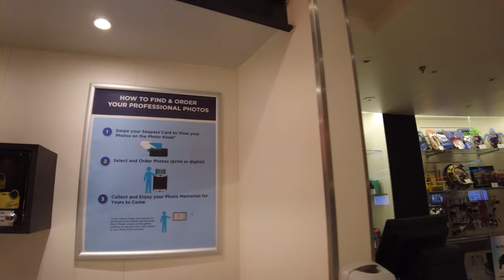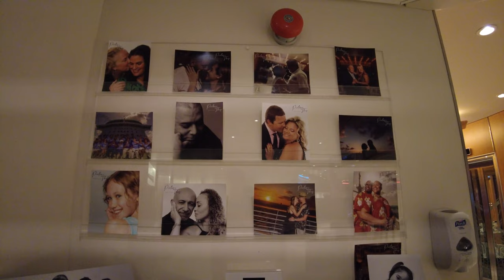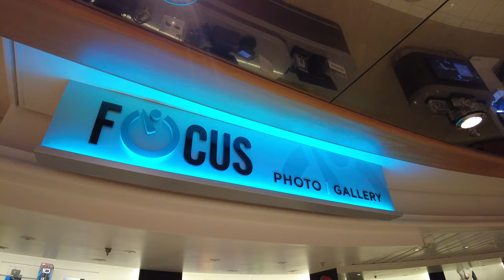Adventure of the Seas Focus Photo Gallery - Royal Caribbean Cruise Ship Tour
While on board the Royal Caribbean Explorer of the Seas, we went down to deck 3 to create an in-depth tour of this cruise ship photo gallery.  The Adventure of the Seas Focus photo gallery serves as the place you can order photos that were taking from the professional Royal Caribbean photographers during your cruise vacation.  The Explorer of the Seas Focus gallery also offers a number of photography related equipment for sale as well.

If you enjoyed this “Focus Photo Gallery Tour on Royal Caribbean Explorer of the Seas” video, then make sure to give it a thumbs up, share and post a comment below!

➡️ NOTE:  This video was filmed in May 2022.

🚢 Cruise Life is dedicated to all things cruising!  We believe that life is better at sea!  Join us for our in-depth cruise ship reviews, on-board experience reviews, cruise ship walk-through tours, shore excursion highlights and more!